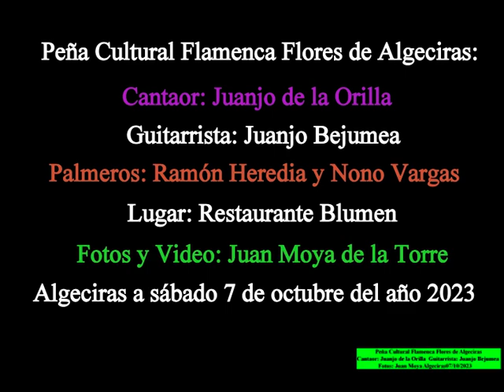Peña Flamenca Flores de Algeciras Cantaor: Juanjo de la Orilla Video: Juan Moya Algeciras 7/10/2023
Peña Cultural Flamenca Flores de Algeciras Cantaor: Juanjo de la Orilla  Guitarrista: Juanjo Bejumea Palmeros: Ramón Heredia y Nono Vargas  Lugar: Restaurante Blumen Fotos y Video: Juan Moya Algeciras07/10/2023